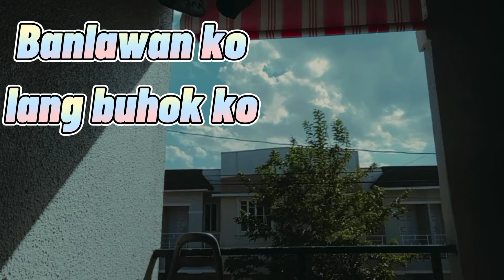Cut My Hair & DIY Hair Color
Hi everyone! Thank you for watching my video on how i cut my hair during this quarantine and sa mga nagtitipid dyan or ayaw ng chemical sa hair nila pero gusto mag kulay eto na ang solusyon.

FAQ
Camera: Vivo 15 ( not pro)
Editing software: VivaVideo